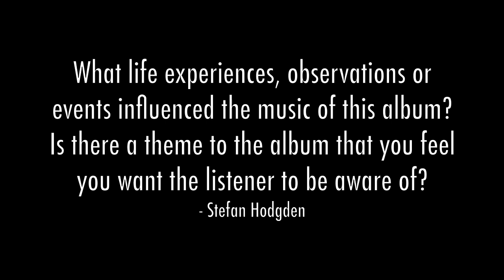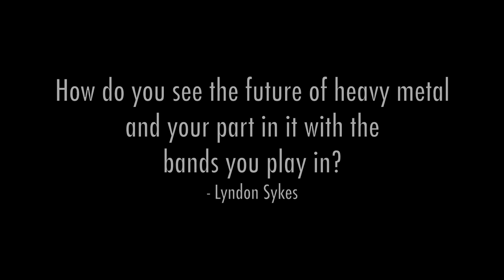KILLER BE KILLED - Part 2: Fan Q&A w/ Max Cavalera (INTERVIEW)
Fan Q&A Interview with Max Cavalera of Killer Be Killed.

KILLER BE KILLED: Out on May 9th (EU), 12th (UK) and 13th (NA) via Nuclear Blast Entertainment.

BAND MEMBERS:
Greg Puciato - Vocals/Guitar (The Dillinger Escape Plan)
Max Cavalera - Vocals/Guitar (Soulfly)
Troy Sanders - Vocals/Bass (Mastodon)
Dave Elitch - Drums (Ex-The Mars Volta)